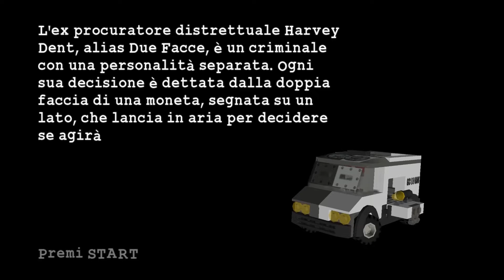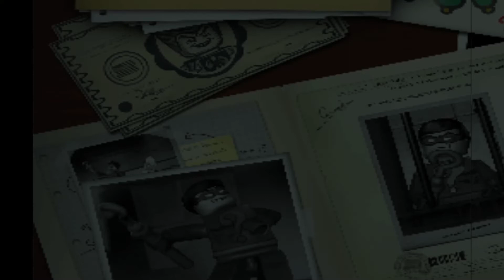INSEGUIMENTO CON LA BATMOBILE!!! - Lego Batman: The Videogame ITA - Ep.3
Oggi faremo un'inseguimento in mezzo alla città con la Batmobile!!!

Ti ricordo anche di attivare la campanellina per non perderti nessun prossimo video come questo! ;D
•Se vuoi contattarmi in privato allora usa questo link su Telegram

Congratulazioni, vedo che hai letto tutta la descrizione, bravo, scrivimi nei commenti con ilSegretoDiLoky per farmi sapere che hai letto tutta la descrizione!